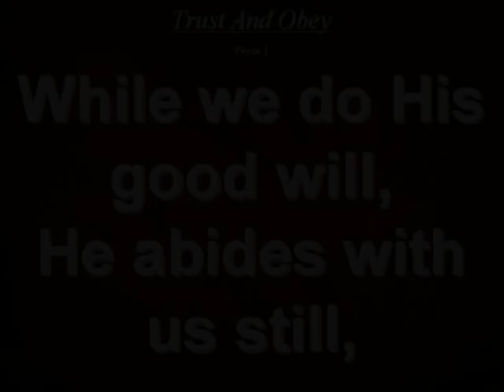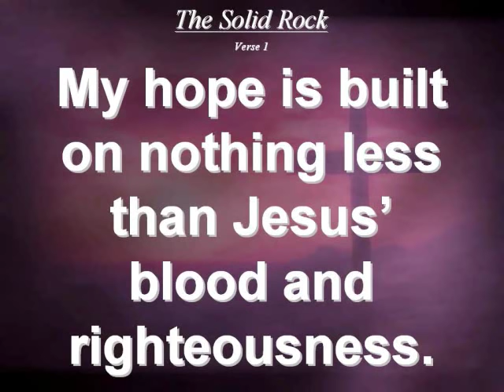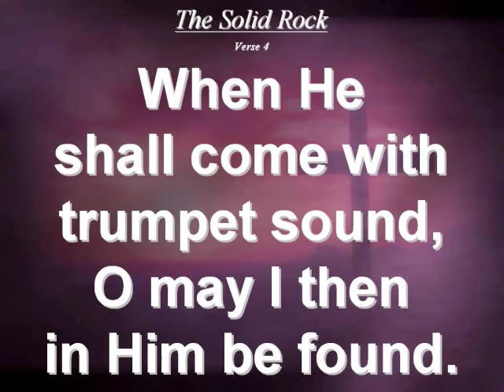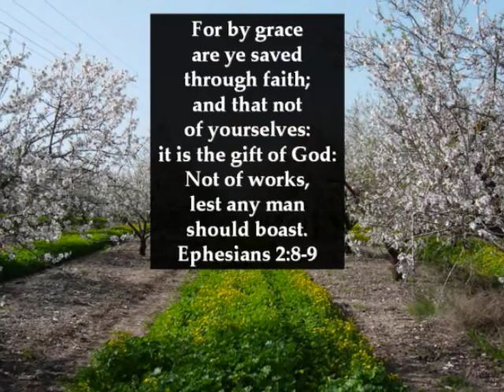Trust And Obey/The Solid Rock - Hymns With Lyrics (Church Presentation)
Listen to the Hymns "Trust And Obey" and "The Solid Rock" sung at Klondike Baptist Church of Pensacola 1/24/10. Trust and Obey was written by  John H. Sam­mis (1887), with music by  Dan­iel B. Town­er. The Solid Rock is written by Edward Mote (1834), with music by  Will­iam B. Brad­bu­ry (1863)

When we walk with the Lord in the light of His Word,
While we do His good will, He abides with us still,

Refrain

Trust and obey, for theres no other way
To be happy in Jesus, but to trust and obey.

But we never can prove the delights of His love
For the favor He shows, for the joy He bestows,
Are for them who will trust and obey.

Refrain

But wholly trust in Jesus Name.

Refrain

Refrain

John 1:12-13: But as many as received Him [Jesus Christ], to them gave He power to become the sons of God, even to them that believe on His name: Which were born, not of blood, nor of the will of the flesh, nor of the will of man, but of God.